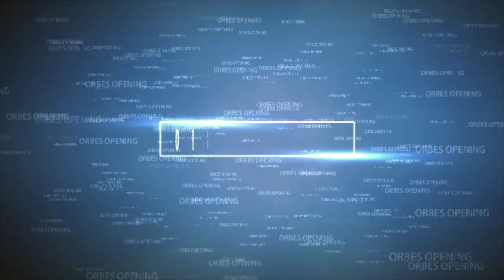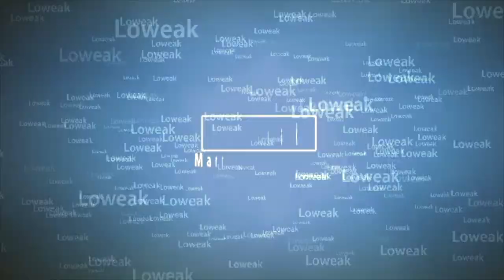Défis Palier 9 : Composant de Capacité - Marvel Strike Force FR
Bienvenue pour cette nouvelle Playlist "Défis Palier 9" et on ouvre le bal avec le Défis Palier 9 des Composant de Capacité !